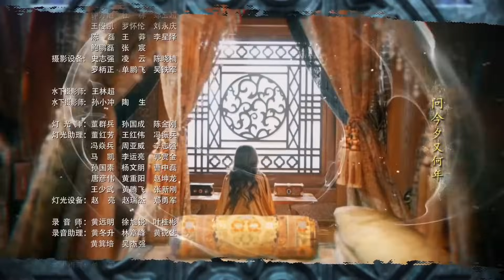Любовь длиною в жизнь 34 серия (русская озвучка) дорама A Life Time Love